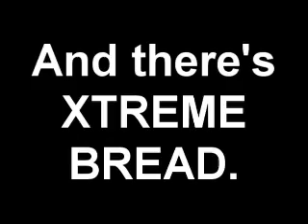Xtreme Bread Ad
This is an advertisement for Stroehmann's Xtreme White and Wheat Bread.

Writer/Director/Editor/Happy Customer 1: Justin Raymond
Happy Customer 2: Jenna Raymond
Cameraman: Joseph Milloch